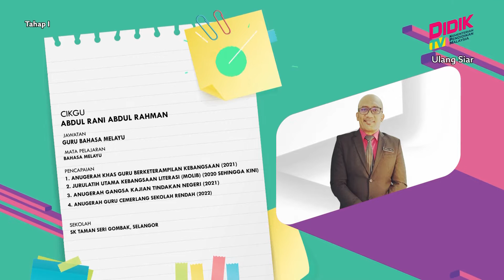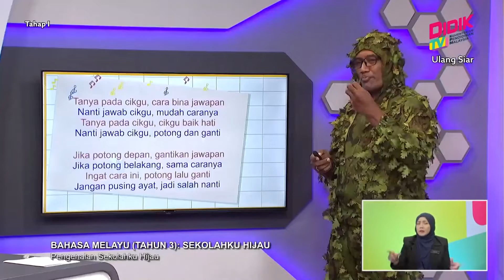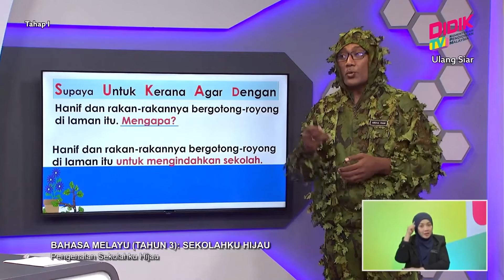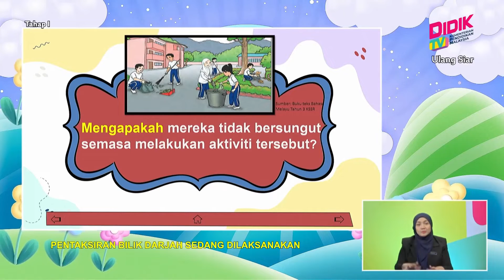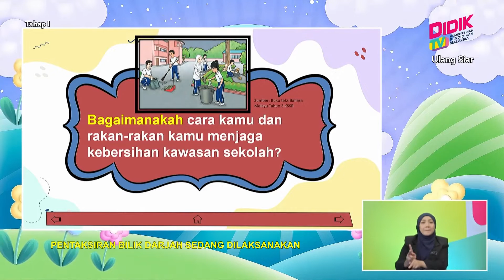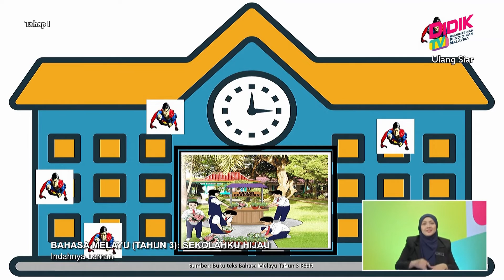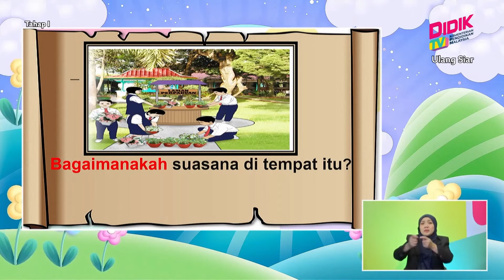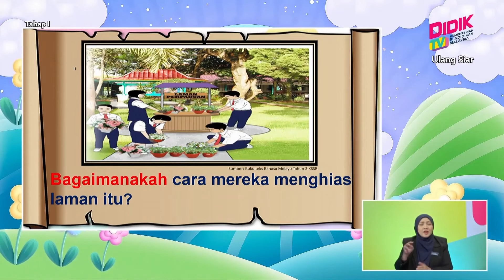Tahap I (2022) | Bahasa Melayu (Tahun 3): Sekolahku Hijau [R]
Tajuk: Bahasa Melayu (Tahun 3): Sekolahku Hijau [R]
Guru: Abdul Rani Abdul Rahman
PdP kali ini bertujuan untuk memberikan penerangan kepada murid untuk menulis jawapan pemahaman berdasarkan soalan bercapah daripada bahan maklumat yang diberikan iaitu petikan Amalan Hijau dalam Kehidupan dan gambar rangsangan. Kemahiran yang ditekankan ialah kemahiran menulis berdasarkan SP: 3.2.2: Menghasilkan jawapan pemahaman berdasarkan soalan (ii) bercapah, Episod ini berkonsepkan pembelajaran interaktif dengan murid berdasarkan bahan sumber yang disediakan oleh guru. Pembelajaran ini melibatkan aktiviti secara individu   dan aktiviti berpasangan.Murid akan berinteraksi dengan bahan dan pasangan untuk menulis jawapan bercapah berdasarkan kata tanya yang dikemukakan.